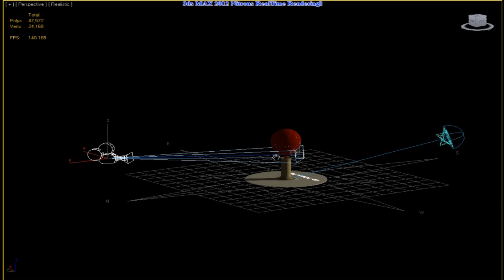Science Air Flow Experiment ft. 3DS Max Animation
Our Science Presentation for a Grade 8 Assignment has come, but I also decided to render out a 20-hour long animation of the CD, spool, and balloon which was all modeled by me (although the modeling process was simple since the it wasn't a complex shape). All the CG was created in 3DS Max by Autodesk.

Device: Use air flow as a pneumatic system that will act like a Hovercraft.